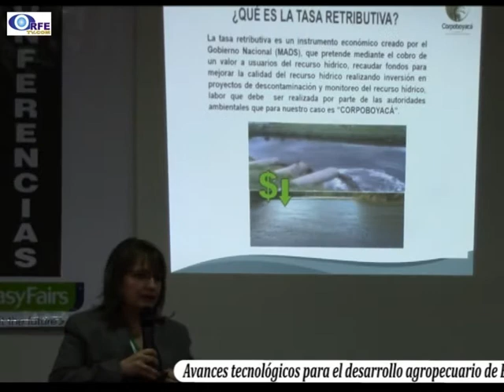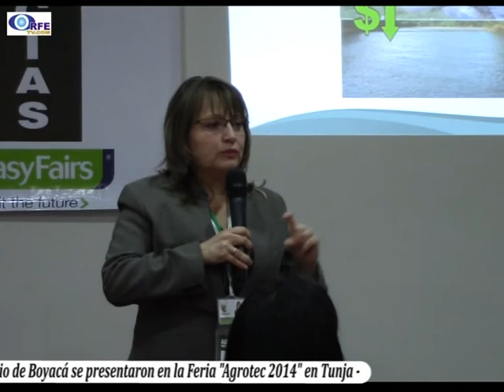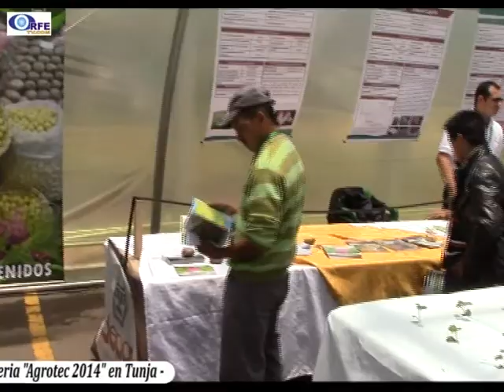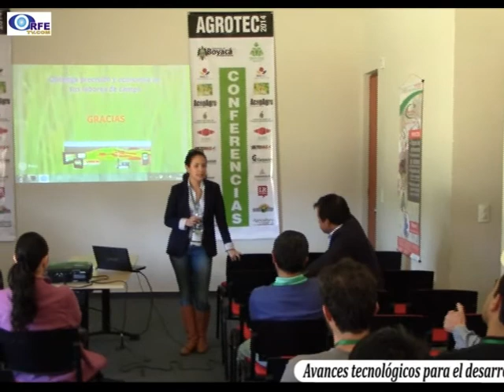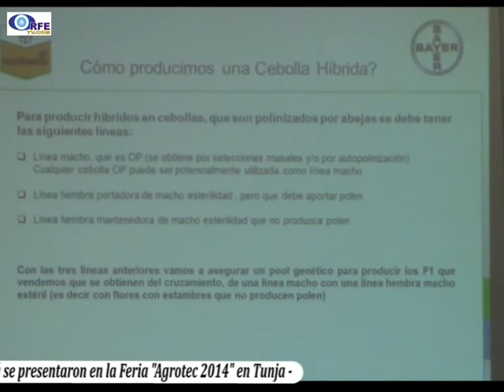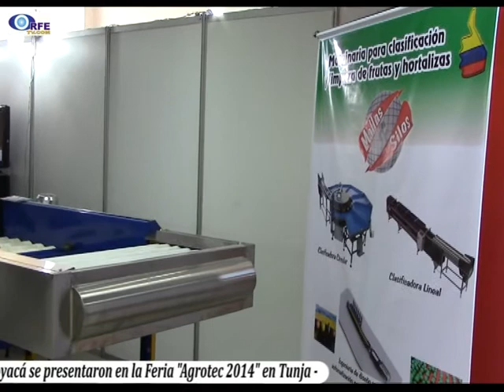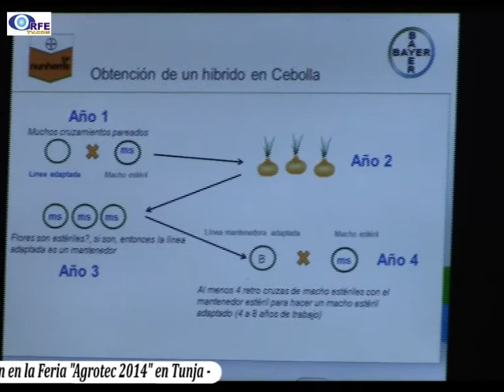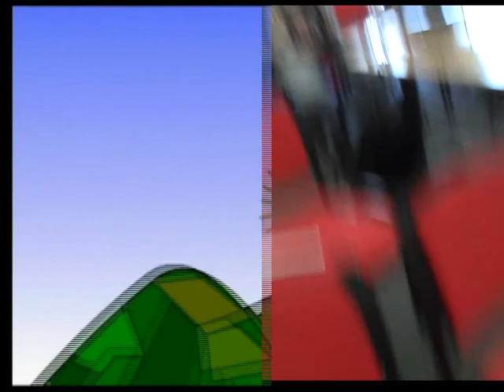AGROTEC 2014, Tunja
Avances tecnológicos para el desarrollo agropecuario de Boyacá se presentaron en "Agrotec 2014" la feria, organizada por la Gobernación de Boyacá y EasyFairs, que se desarrolló del 28 al 30 de agosto en el Centro de Convenciones de la Cámara de Comercio de Tunja.
Boyacá es un escenario propicio para mostrar adelantos tecnológicos en materia agropecuaria, ya que es uno de los departamentos del país con mayor potencial productivo, es por esto que se destaca la realización por primera vez de la feria
"Agrotec 2014" en la ciudad de Tunja.
Evento realizado en el Centro de Convenciones de la c.c de Tunja
Nota realizada por ORFETV emitida en el Magacín "MUY BUENAS TARDES" y por tunjaTV de